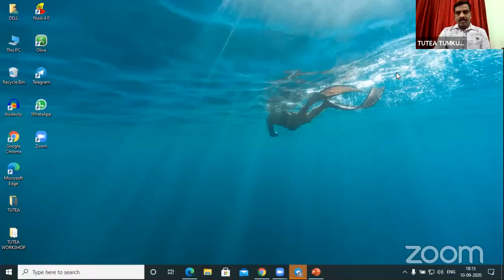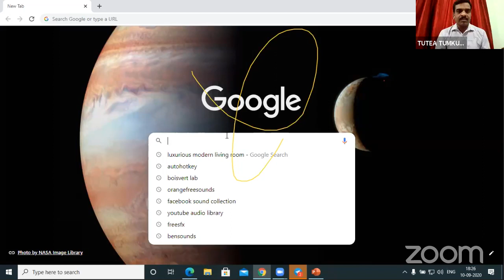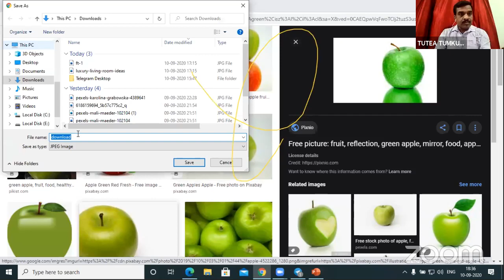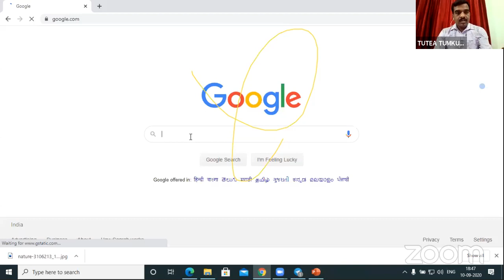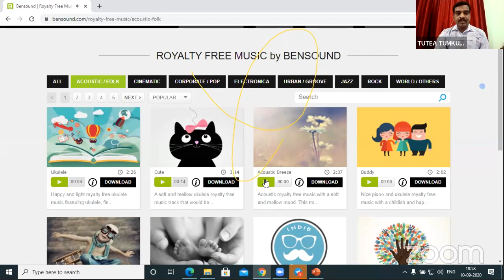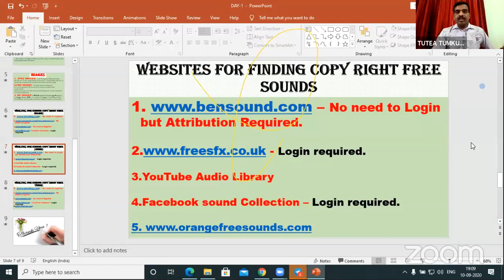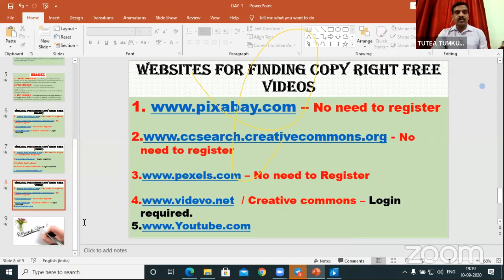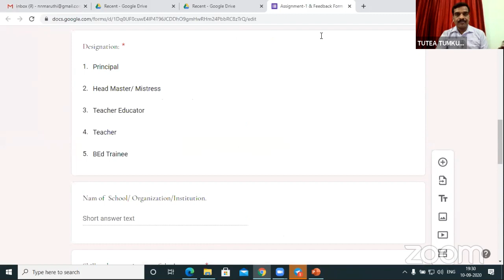5 DAY'S STATE LEVEL WORKSHOP ON "DEVELOPMENT OF E-CONTENT' Join Us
DAY-1: LIVE SESSION ON "DEVELOPMENT OF E-CONTENT"